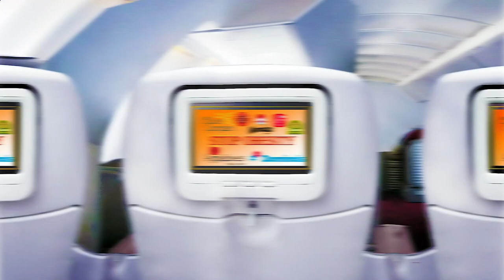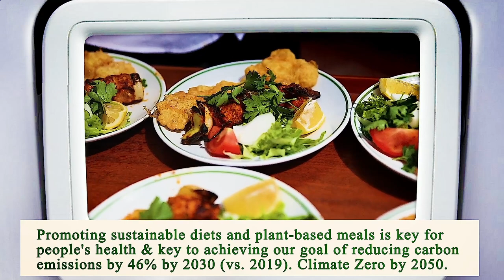Close to Me Restaurant Manhattan 10007 NY, New York County, New York, United States